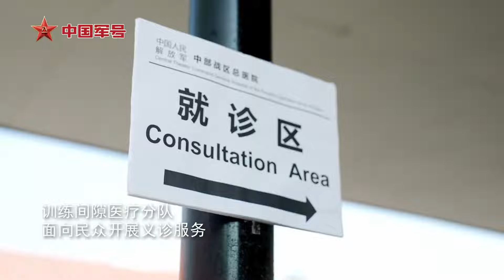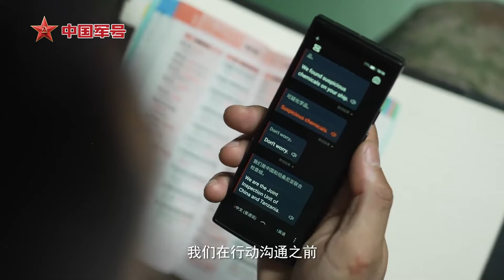China-Tanzania Peace Unity 2024: Media Report on Brigade-Scale Air and Sea Lifted Overseas Exercise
中坦“和平团结2024”旅级海空联合军事演习媒体报道